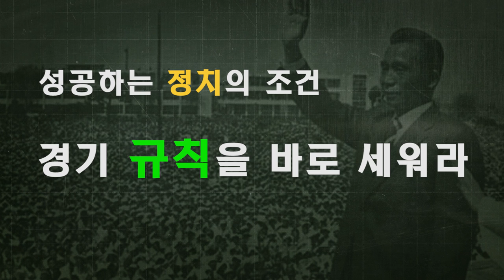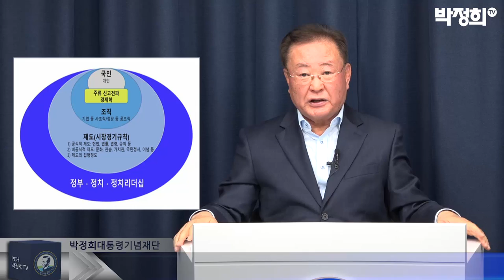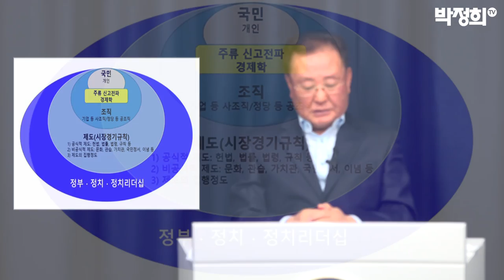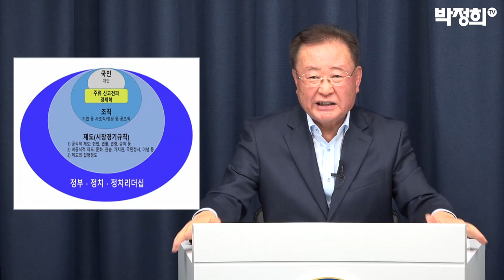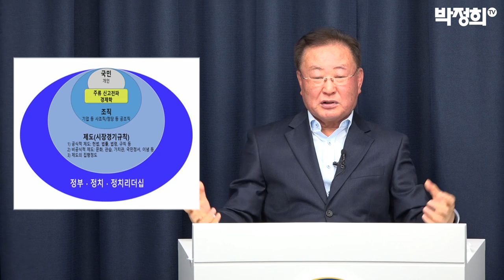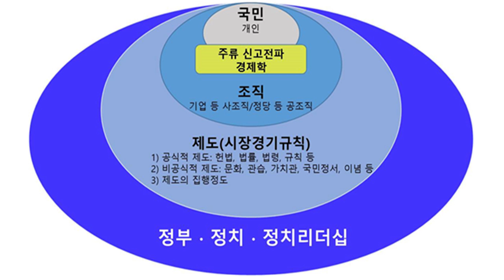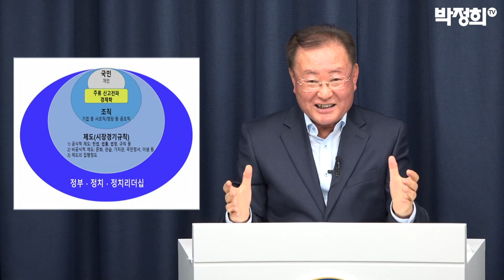경기 규칙을 바로 세워라 - 좌승희